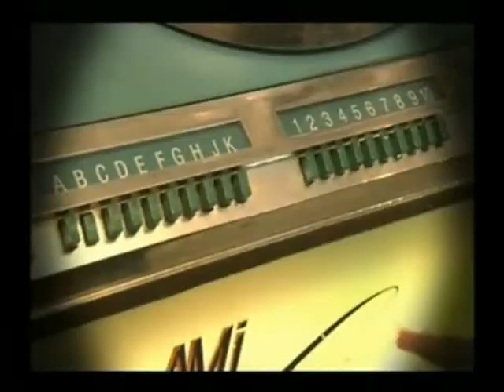Ο Εισβολέας στο Σκάι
Ο Εισβολέας στην εκπομπή Γυρίσματα του Σκάι.